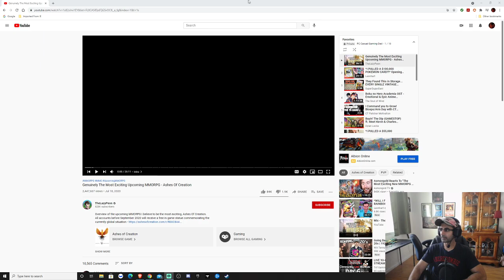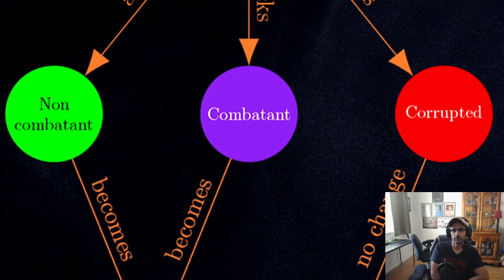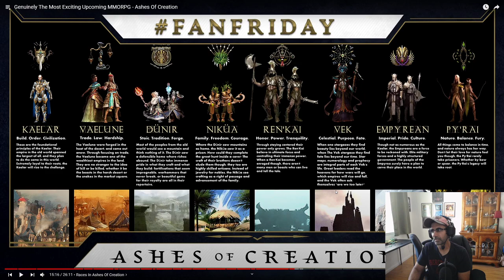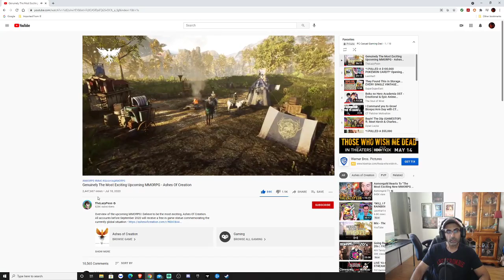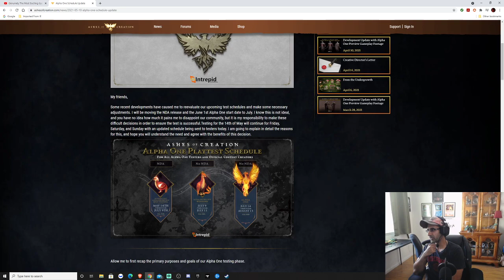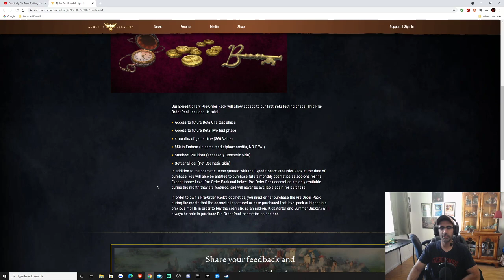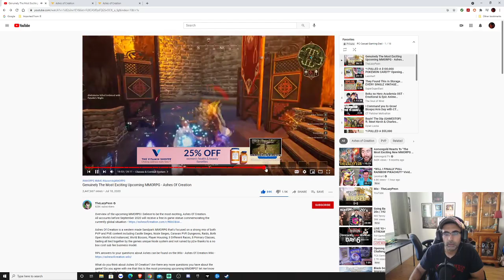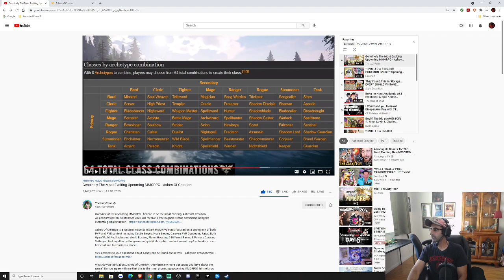Ashes of Creation MMORPG Reaction - TheLazyPeon Overview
Today I watched a summary video from TheLazyPeon going over the highly anticipated Ashes of Creation MMORPG. This was my first time learning so much about the game, and I&#39;m cautiously very optimistic about the direction of the game. I have registered on their site and will be awaiting development, and ultimately may even consider becoming a beta tester in the future.

Join me on Twitch and considering following to see live research sessions

Here is a link to TheLazyPeon's video below. Take a look for yourself as he put in a tremendous amount of time into the creation of this video: